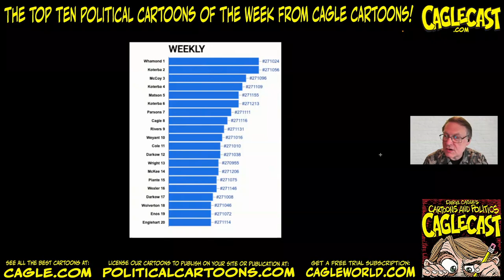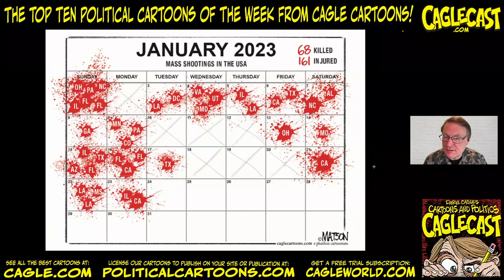Our Premiere Caglecast - the Political Cartoons that were Most Popular Last Week!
This is our first @Caglecast – the official podcast of Cagle.com and the CagleCartoons newspaper syndicate, all about political cartoons and cartoonists --and about the news and issues of the day! On today's Caglecast, cartoonist Daryl Cagle counts through the ten most reprinted newspaper editorial cartoons in America. Daryl gives inside stories and info about the cartoons and cartoonists behind the cartoons that were most popular with newspaper editors last week.

This week's Top Ten cartoons are about the classified documents scandal, the debt ceiling impasse in Washington, mass shootings, and a cartoon about Artificial Intelligence by our anonymous cartoonist! For more, visit DarylCagle.com and to see all of the best cartoons by all of the best cartoonists in the world, visit Cagle.com.

We've got the Debt Ceiling, Printing more money! Uncle Sam! Grandma and Social Media! Classified documents! Mass shootings, Groundhog Day, Edward Hopper, Nighthawks, Artificial Intelligence, presidents Trump and Biden and so much more.

CagleCast is your podcast all about editorial cartoons, the top cartoonists around the world, the news of the day, and the inside scoop on our unique profession and how it works. This is our first podcast and we plan to do them regularly, with interviews of the world's best editorial cartoonists, their art and their perspectives on world issues. Be sure to visit Cagle.com to see all the cartoons!

Here's the first part of the transcript:

Hi, I'm Daryl Cagle, and this is our first podcast, our first CagleCast. We're going to talk about editorial cartoons and cartoonists, their art, their issues and stuff in the news. And I think it's going to be great.

Today, we're going to talk through the top ten cartoons of the week.

This is the cartoon that is tied for number one. We run a small business that syndicates editorial cartoons to about 500 newspapers; and we keep very good statistics on what cartoons the editors choose to print. And that's what this is. These are the cartoons that are most reprinted. They may not be the cartoons that you like best, or the cartoons that are best, but they're the cartoons that editors wanted to put in their newspapers.

This first one is by Dave Whamond, who is just a brilliant cartoonist. He draws two comic strips. He does greeting cards and calendars, and he does four editorial cartoons with us every week that are always among the most reprinted cartoons. He is just great. And this one is tied for number one. I'm going to read through these because this is also an audio podcast, and if you're not seeing the images, you need to go to my blog at darylcagle.com; you'll be able to see the video podcast and the all of the images that we talk about during the podcast and soon we'll have CagleCast.com up. But of course we're just doing our first podcast right now and we don't have it quite going yet, but it will be going soon and it will be going frequently.

So Dave's cartoon has a family at the kitchen table and header reads: If we ran our household budgets like they run the government finances ..." and mom says, "Oh my God, our credit card bill is through the ceiling." And dad says, "No problem, I'll just raise the ceiling, we'll just print more money". And the son who's eating his breakfast cereal says, "the only catch is the printer ink is  $7 billion, Dad". And I think that's funny.

This is the number two, but it is not really a number two, It's tied for number one we just have it in the number two spot; by Jeff Koterba. Jeff Koterba had a fantastic week last week. He's got three cartoons in the top ten. And that's just unbelievable. Jeff drew for many years for the Omaha World-Herald and editors love his stuff here. He's got Uncle Sam and the red ink ceiling is crushing down on him. Uncle Sam thinks as if it's not bad enough We're up against the debt ceiling and the politics saw is cutting a hole in the floor for him to fall through.

And the last cartoons are very indicative of what editors for newspapers want these days. They want cartoons that don't portray a strong left or right point of view, but that are something that are kind of about the news. But nobody's going to disagree with it. What the readers like are cartoons that reinforce their existing point of view.

Liberals want liberal cartoons. Conservatives want conservative cartoons, and they don't want to see what they disagree with. So I can kind of see where the editors are coming from and how they have to find that place where nobody disagrees. But, you know, it's not the kind of cartoon that cartoonists really want to draw. We want to bash people over the head with our our strong points of view ... See the whole transcript and video at Caglecast.com.